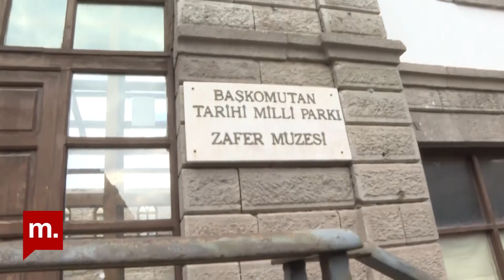Kılıçdaroğlu Afyon'da Gültekin Uysal'ın çocuklarıyla tanıştı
CHP lideri Kemal Kılıçdaroğlu Büyük Taarruz'un 100. yılı için Afyon'daydı. Müze gezen, Demokrat Parti Genel Başkanı Gültekin Uysal ile de bir araya gelen Kılıçdaroğlu, onun çocuklarıyla da tanıştı.